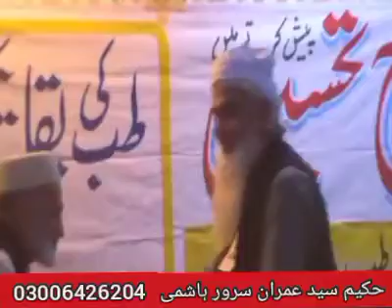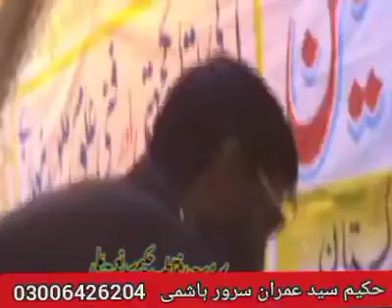طبی سیمینار گوجرانوالہ سے حکیم سید عمران سرور ہاشمی کا خطاب حکماء آپس میں اتفاق و اتحاد سے رہیں۔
آسان طب سیکھنے کے لیے چھ نبضیں کل امراض کا مطالعہ کریں